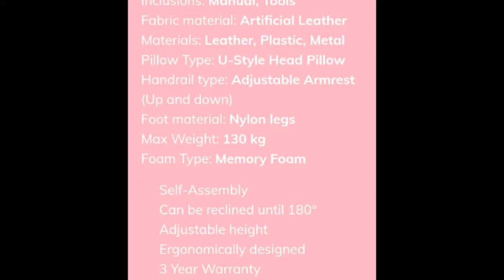PANTHER DAWN SERIES GAMING CHAIR ❗❗💯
Unboxing PANTHER DAWN SERIES GAMING CHAIR | Price  How to order  | How to Assemble